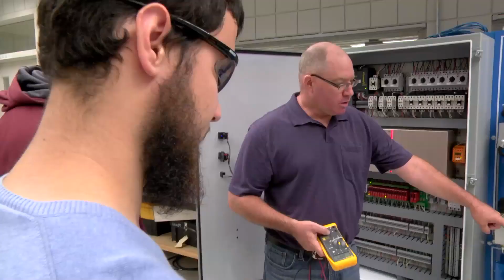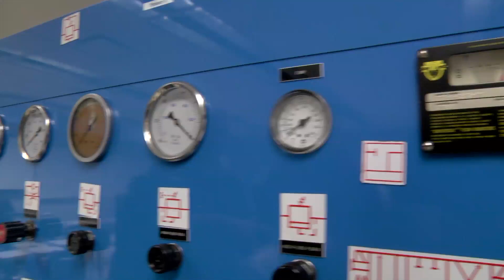Consider a Career in Applied Engineering Technology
DMACC students comment on why they chose a career in Applied Engineering.  Learn from employers on how this industry has changed and how technology now plays a big part in this program.